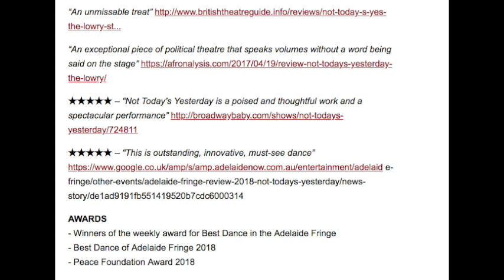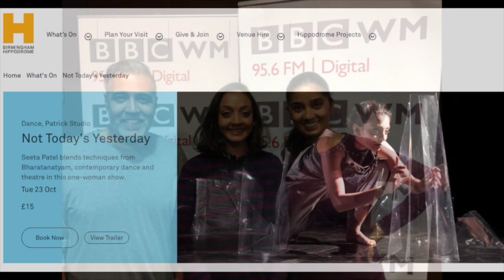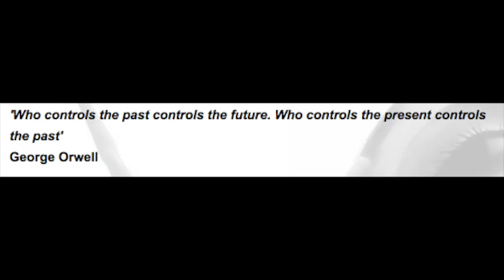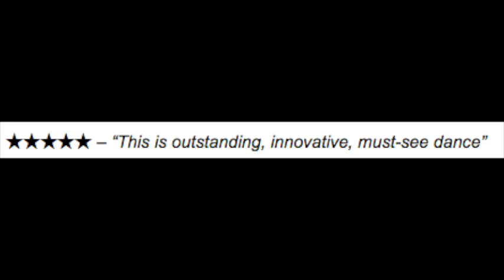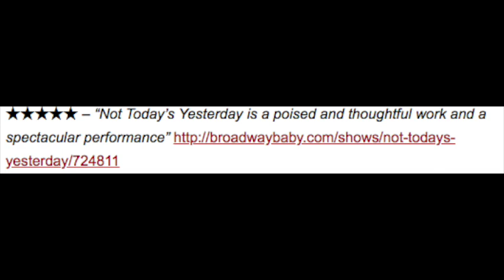Seeta Patel with Sunny & Shay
Seeta Patel talks to Sunny and Shay on BBC WM about the show Not Today's Yesterday.

An international collaboration between Lina Limosani (Aus) & Seeta Patel (UK) looking at the whitewashing of history as a tool for power.